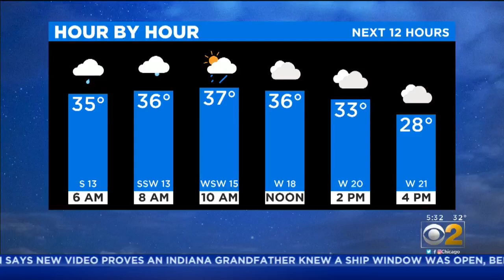Snow, Ice Cause Big Problems On Roads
CBS 2's Vi Nguyen is in the Mobile Weather Lab on I-90 near Elgin with a look at the trouble on the roadways.